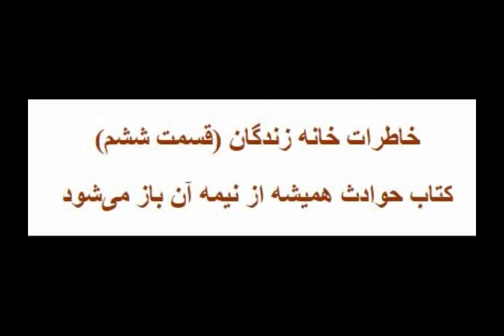خاطرات خانه زندگان (قسمت ششم)؛ “کتاب حوادث همیشه از نیمه آن باز می‌شود”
خاطرات خانه زندگان قصّه نیست، نردبان است. نردبان آسمان. آسمانِ نهانِ درون که در ژرفا و پهناوری کم از آسمان برون نیست.

در خاطرات خانه زندگان، شخصیت‌ها، موقعیت‌ها، رفتارها و حادثه‌ها، سرگذشته‌ها و تجربه‌ها هر کدام تمثیلی در خود نهفته دارند و باید از این زاویه به آن نگریست.

«خاطرات خانه زندگان» با نکات ظریفی همنشین است که تنها با شنیدن آن، می‌توان دریافت.

در بخش پیش با اشاره به کمیته مشترک ضّدخرابکاری و سرکشی «تیمسار رضا زندی‌پور» از سلّول‌ها، گفتم که وی به اتاقی که من و «طیّب سیادتی» آنجا بودیم نیز آمد…

طیّب که با دستگاه موسوّم به آپولو شوک الکتریکی شده بود، کرُد و دانشجوی دانشکده کشاورزی کرج بود.

از «یوسف کشی‌زاده» و «علیرضا جلوخانی آبکناری» و «سلیمان تیکان تپه» هم که با آن‌ها همسلّول شدم حرف زدم.

شرح دادم که وقتی در کمیته مشترک ضّد خرابکاری نگهبان مژده داد از اینجا می‌روی، بال و پر درآوردم. با چند زندانی دیگر جایی می‌رفتیم که «فرخّی یزدی» آنرا «دژ سنگدل قصر قجر قاجار» نامیده است. به زندان قصر.